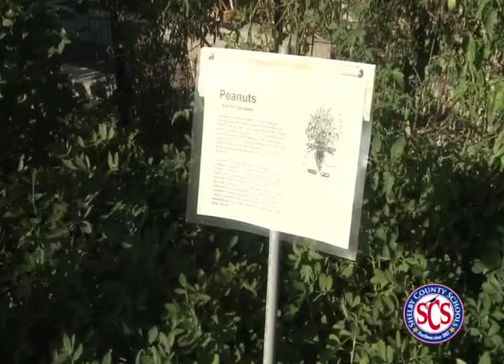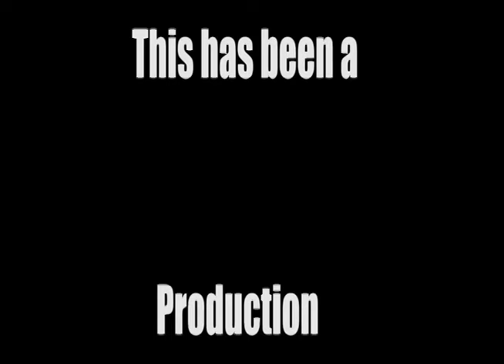Kingsbury HS & Richland ES - Farm to School Programs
At Kingsbury High School, the hoop houses were full of activity. While some students cleaned out garden beds, others were planting greens and herbs.
When these gardens are ready to yield their crops, students working the plots get first crack at what they've grown . Whatever they don't want goes to the school kitchen and is used to feed the rest of the students. The food is also shared with the nearby Kingsbury community. Pulling carrots out of the bed Across town, it was harvest day at the Richland Elementary School gardens.

There were carrots, tomatoes, radishes and even okra, all grown by the students. And when the harvest was finished, it was tasting time. These third graders will never look at a salad the same way.